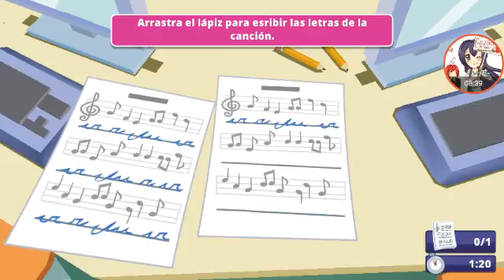Equestria Girls Game Parte8 Batalla de las Bandas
He hola de nueva cuenta aqui con el Game play de My Litle pony Equestria Girls espero me acompañen en esta aventura.
Gracias por pasar :3